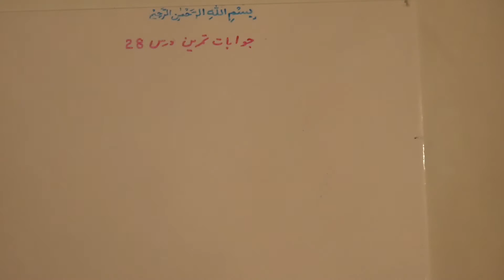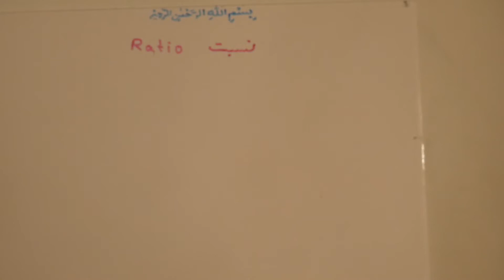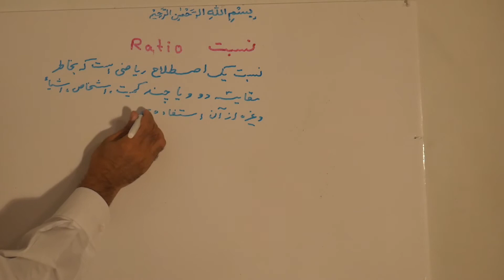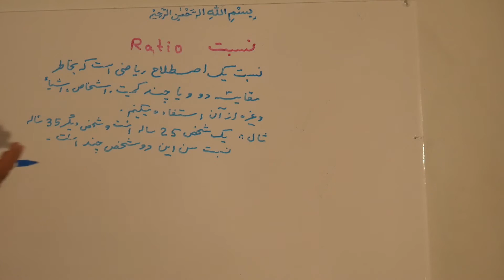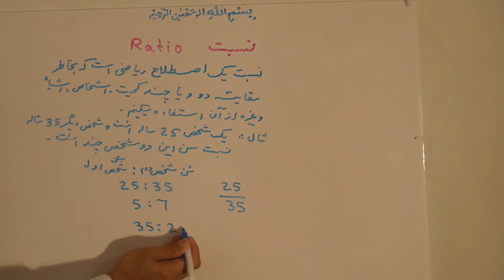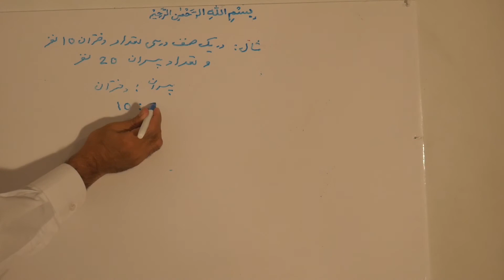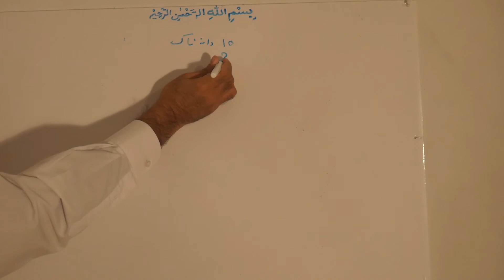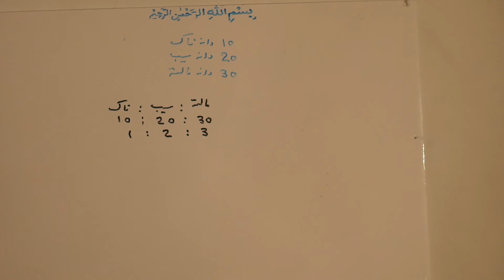29. Ratio نسبت